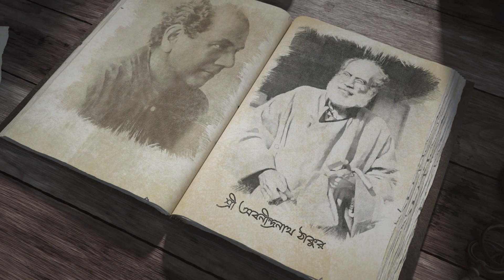গোহ কি পারবে রাজ্য লাভ করতে? RajKahini (রাজ কাহিনী) | Chapter 2 | FictionClassics | Audio Story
FictionClassics Episodes 14
অবনীন্দ্রনাথ ঠাকুর রচিত রাজকাহিনী ধারাবাহিকের দ্বিতীয় অধ্যয় – গোহ
Writer - Abanindranath Tagore
Adaption, Script and Direction - Debajyoti Ghosh
Hello, We are Extreme_Arts FictionClassics Presenting our new Bengaliaudiostory Goho written by Abanindranath Tagore. From RajKahini Series. Hope you like our content.
► Starring
Narrator and Introduction - Rupam Roy
Mandolik – Tarun Karmakar
Rani Pushpabati - Saranya
Goho, Bhai Raj, Rajput Yoddha - Subham
Others –
Amit Sikder, Arghya Pan, Rajanya, Sraboni and Abhisweta

► Credits Of
Music Score and Sound Mixing Mastering - Arghya Ghosh
Recording - Sanjoy Chattopadhyay
Management - Subham Banerjee
Additional Script AD - Arghya Pan
Poster Design - Sandipan Sarkar
Produced By - Subham, Arghya, Debajyoti & Arghya Pan
Concept, Edit and Total Direction - Debajyoti Ghosh
Rajkahini Chapter 2 Goho
Bengali Historical Novel
Rajkahini Historical Novel by Abanindranath Tagore